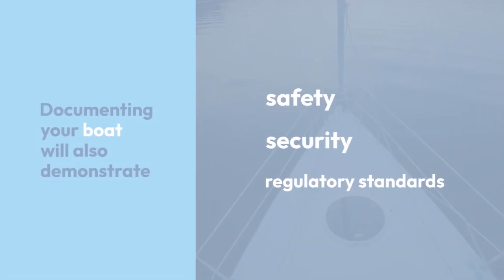Why Should You Even Consider Documenting Your Boat? l Vessel Registrar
This documentation also enhances your boat’s credibility. This makes it an attractive option for buyers, insurers, and lenders. It also ensures secure and transparent operations.